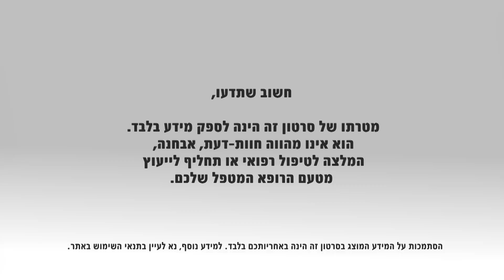וירוס הפפילומה האנושי (HPV): טיפול ומניעה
וירוס הפפילומה האנושי הינו נגיף שכיח, העובר מאדם לאדם באמצעות מגע מיני. לעיתים קרובות הגוף יצליח להילחם בו והוא יחלוף ללא סימן, אולם בחלק מהמקרים הוא עלול לגרום למחלות שונות, אשר הנפוצות שבהן היא הקונדילומה (מחלת מין) וסרטן צוואר הרחם. ברגע שזוהתה הדבקה בוירוס, מתחילה להתנהל שגרת מעקב ובדיקות של הנשא. את הוירוס לא ניתן למגר, אך ניתן לטפל בתסמינים, אם קיימים. מומלץ לעקוב אחר התפתחות מחלות מסוכנות, וכמובן שניתן לטפל בהתאם אם אכן התפתחה מחלה.
דר' אפרים סיגלר, מנהל שירות צוואר הרחם במחוז חיפה של שרותי בריאות כללית ובמרכז הרפואי כרמל, מסביר על הטיפול במחלות הנפוצות הנגרמות כתוצאה מהדבקה בוירוס ה-HPV ועל הדרכים האפשריות להימנע ממנה.